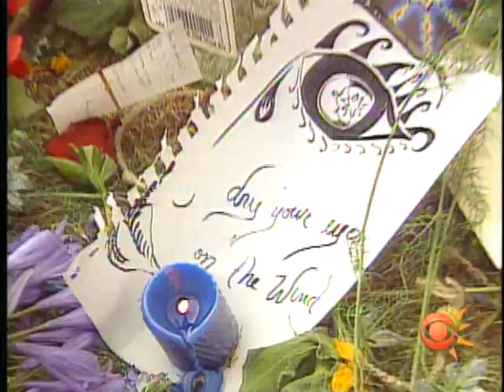Jerry Garcia on the news - August 9, 1995 (pt.8)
raw footage and "b-reel" from news stories about the death of Jerry Garcia. August 9th, 1995...there might be some repeat footage here from earlier posts. Basically the news feeds ran all night, adding bits from here and there and deleting others.